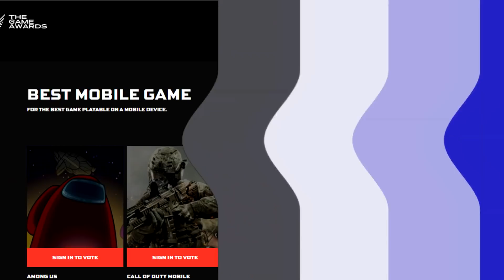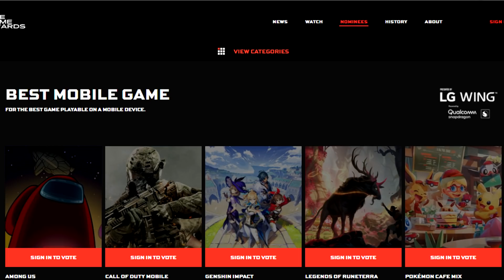NOVO Call of Duty para MOBILE, Console e PC, MELHORES Jogos MOBILE de 2020 e mais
Fontes

Segue lá